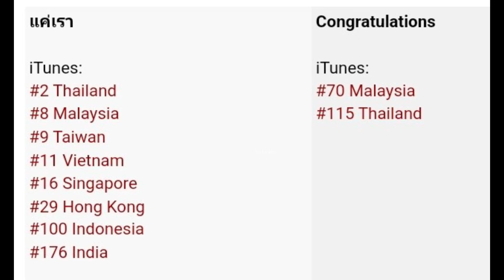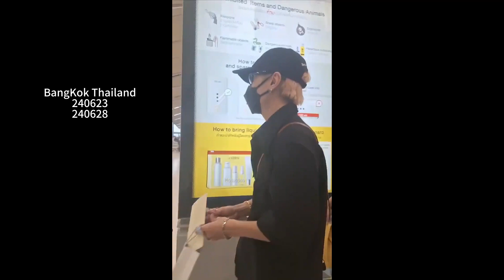Fancam Quang Hùng sang Thái Lan được nhiều fan chào đón | GulfxD เพลง แค่เรา Thuỷ Triều ver Thailand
Quang Hùng bay sang Thái Lan quay MV เพลง แค่เรา Thuỷ Triều ver Thailand
240623
240628
GulfxD เพลง แค่เรา Thuỷ Triều ver Thailand

[Teaser] เพลง แค่เรา(THUY TRIEU) 🎵🎶 MASTERD X GULF

สามารถรับชม OFFICIAL MUSIC VIDEO ได้วันนี้ (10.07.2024) เวลา 19.00 น. ผ่านทาง